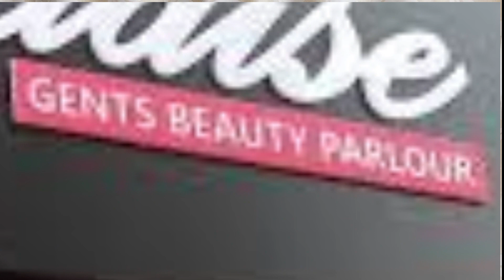Beauty Vs. Handsome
Dive into the nuanced world of beauty and handsomeness with me as we explore their distinctions and usage in sentences. From the allure of "pretty" to the sophistication of "smart," we'll also delve into the realms of ladies' beauty parlours and men's salons.